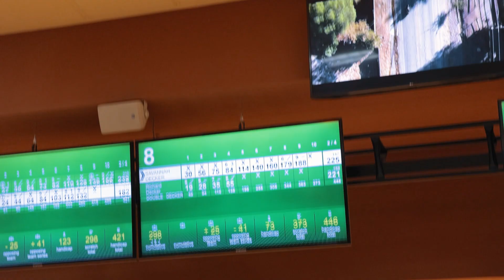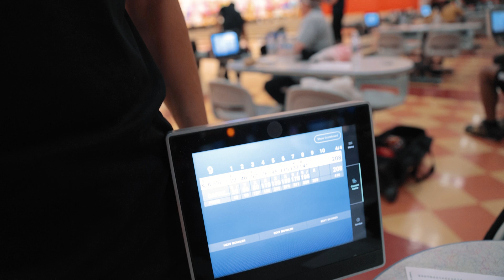I'm Only Allowed To Throw Pearl Balls?! | Pro-Am League Night #3!